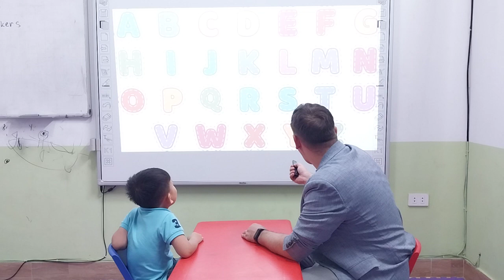Đoàn Quốc Cường - Kevin - Class: Monkey 02 - Unit 1 : Hello - 14/5/2023